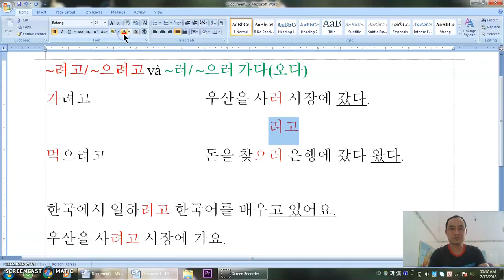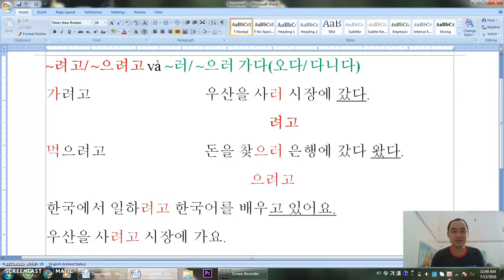NGỮ PHÁP TIẾNG HÀN | BÀI 6: 려고/으려고 VÀ (으)러 가다 | NAM CƯỜNG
려고/으려고 VÀ (으)러 가다